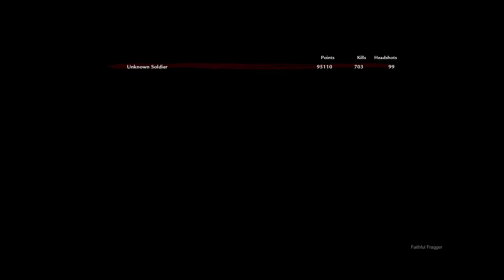Cheese Cube Unlimited Custom Zombies - World at War